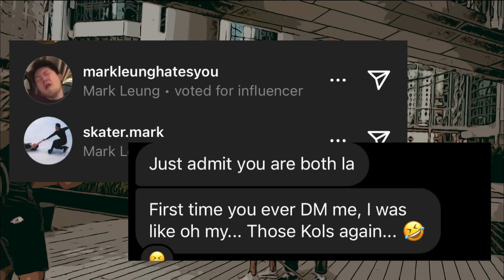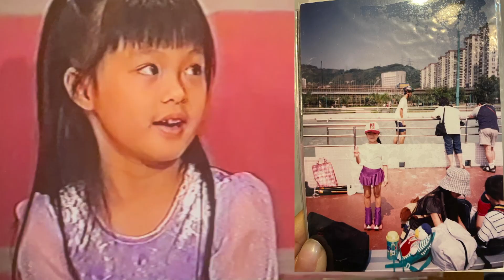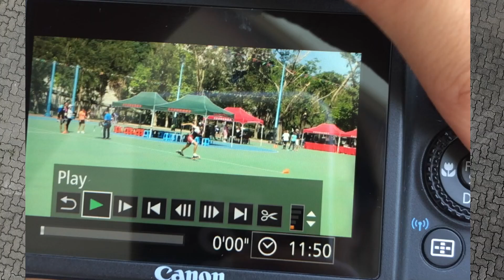WHO IS @VANESAMIMIWONG? | 王蘊妮係邊個?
WHO IS @VANESAMIMIWONG?

I know some people see me as an influencer, but some may know I am more than that.
Do you see me as an athlete? Or an influencer?

I want to make a series of videos about ROLLER SKATE. But before making more videos about skating, I would like you to know WHO I AM!

This video is a little intro of WHO I AM.
And I will be making more videos topics about skating / fitness etc.regularly in the coming weeks! comment down below if you have more things that you would like me to cover.

我知道有些人視為Influncer，但有些人知道我不僅如此。
你認為我是運動員 還是 Influncer？

我想製作一系列有關ROLLER SKATE的 Videos。 但在製作更多有關滑冰的視頻前，我希望您先了解我是誰

這是 WHO IS @VANESAMIMIWONG
在接下來的幾週內，我將定期製作更多有關滑冰/健身等主題的視頻！ 如果您還有其他想讓我講的內容，請在下方評論。

Facebook: 王蘊妮 Vanessa Mimi Wong